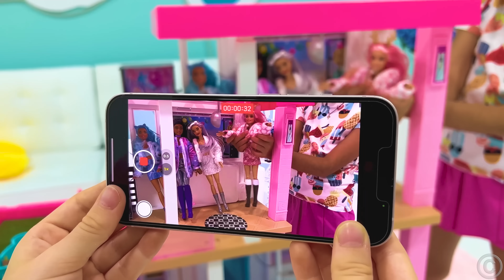Nastya et Evelyn tournent une vidéo pour l'école sur les poupées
Nastya et Evelyn ont joué avec des poupées. Ils ont décidé de faire une vidéo sur les poupées pour l'école. Dans ces vidéos, vous pouvez découvrir la maison de rêve Barbie, la boutique pour animaux de compagnie, la révélation de la beauté et les poupées familiales. Vidéo de marionnettes drôle pour les filles.